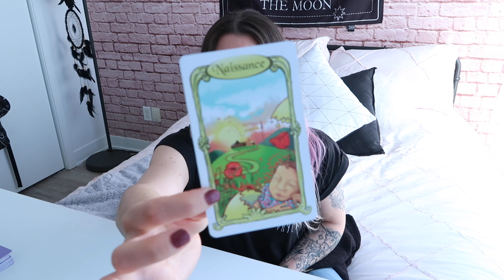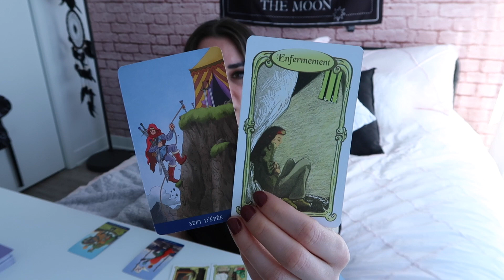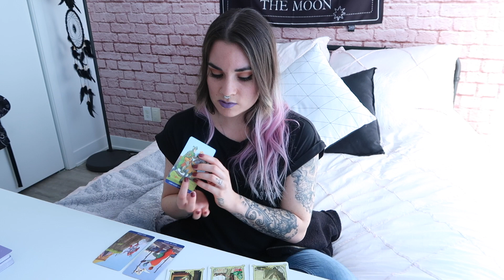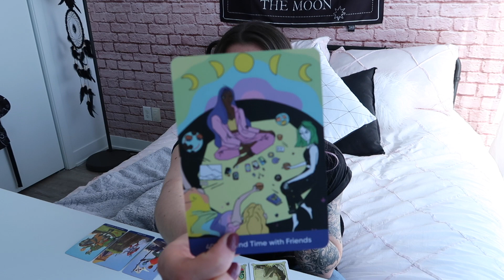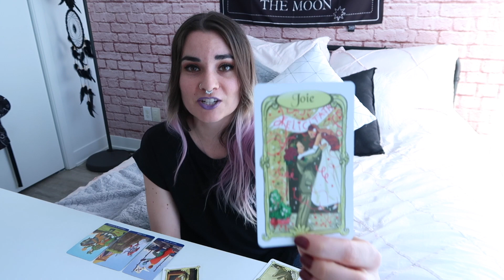SCORPION AVRIL 2020 - Ayez confiance!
Salut les scorpions! Aujourd'hui, je vous propose une petite guidance afin de vous préparer au mois d'avril 2020.

Si tu veux un tirage one on one avec moi c'est juste

Les jeux de cartes que j'utilise dans cette vidéo :
L'oracle des miroirs
Oracle Self Care
Tarot Barbara Moore

Pour commander ma bande dessinée La vie d'adulte, ça pue.